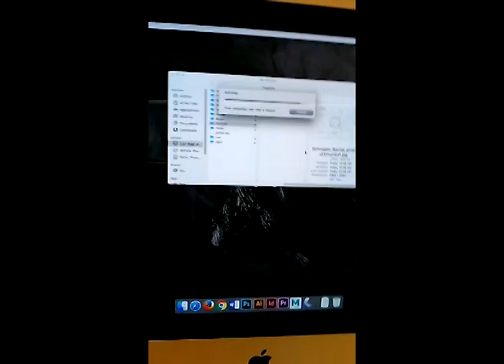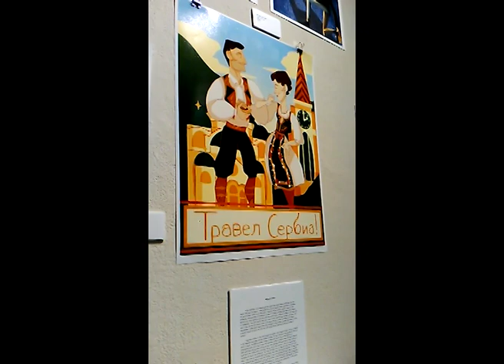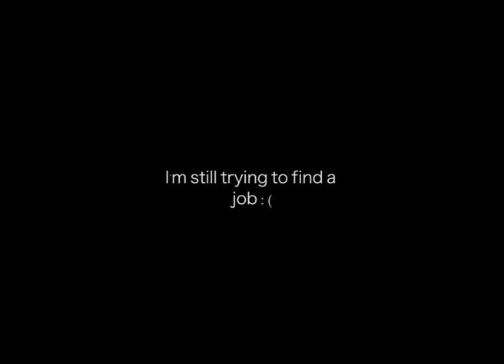vlog 1: a day in the life of an MCAD student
I'm vlogging now. expect speedpaints and more videos like this in the future

they're talented dudes